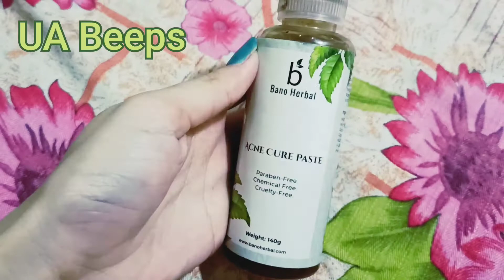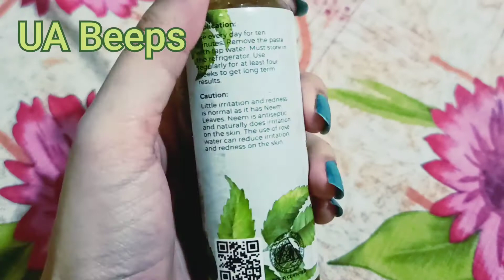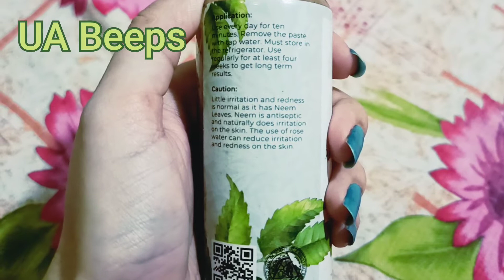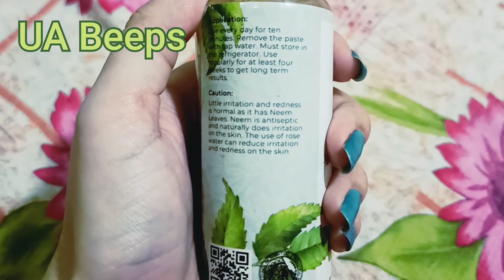Bano Skin care products review ll Acne cure paste for acne Prone Skin#beauty shopping vlog ua 🙏♥️